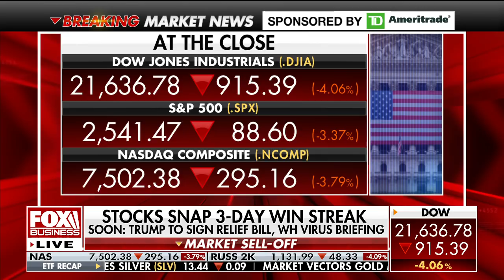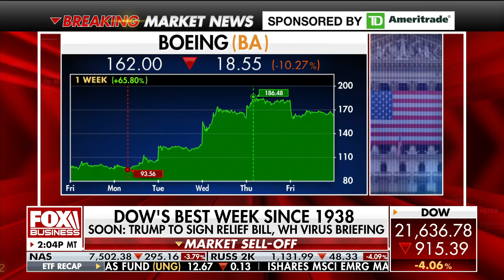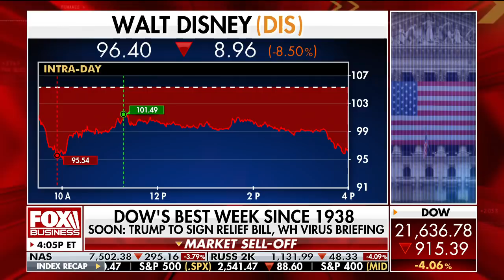Dow experiences best week since 1938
FOX Business' Ashley Webster discusses the ongoing volatility in the market and says Boeing didn't perform well on Friday.